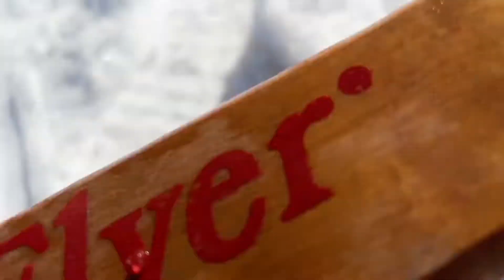Snow Day 4: The Final Chapter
Shock of all shocks it’s another snow vlog. But wait what’s that?!? Is that Nephew P’s music?!? Yes. Yes it is. Nephew P makes his long awaited return, and together we go sledding on some gnarly hills, and not just the backyard!